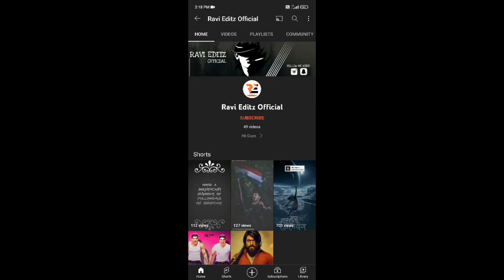Free Calculator Python Project with source code || Python Tutorial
Hii Guys

{{DM on Instagram For Any Query}}